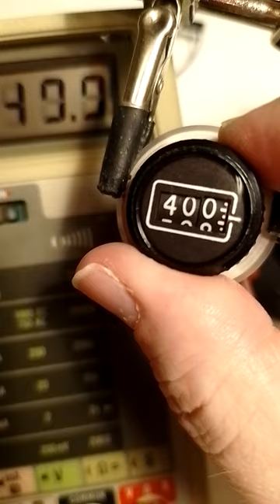Bourns potentiometer with display!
This Bourns potentiometer... is different. Ten turns with built-in display. It's 100k pot so 999 reading on the display is 99,9k resistance. Now I just have to figure out what to do with these.